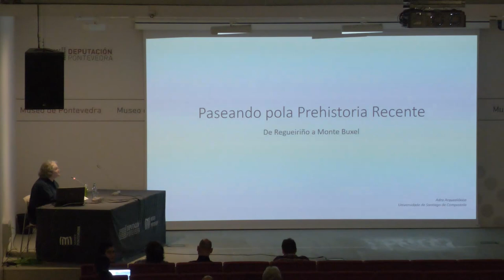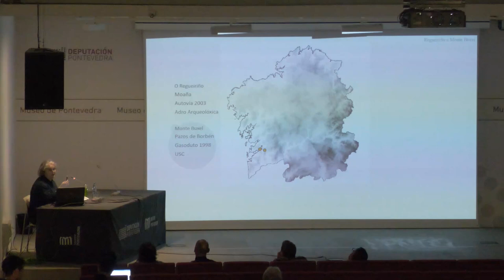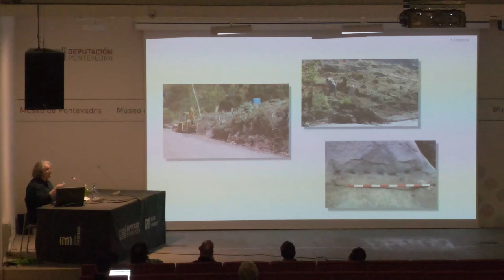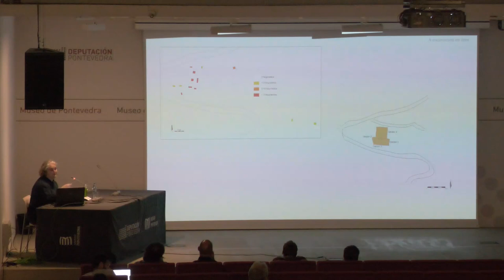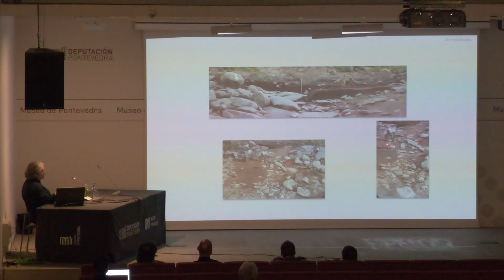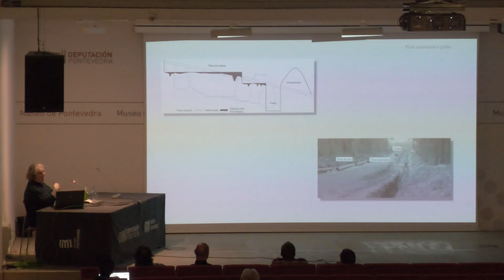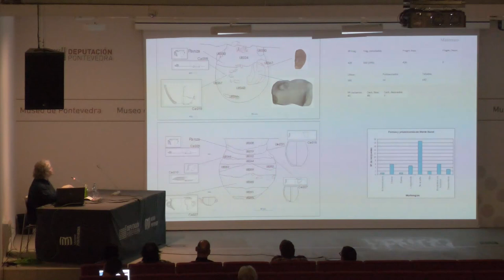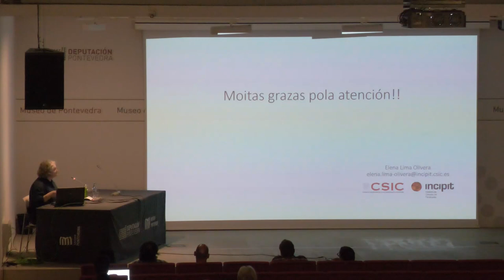Conferencia de Elena Lima Oliveira no I Encontro de Arqueoloxía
Conferencia ‘De Regueiriño a Monte Buxel. Camiñando polos asentamentos da prehistoria recente en Galicia’, de Elena Lima Oliveira, dentro do ‘I Encontro de Arqueoloxía: Arquitecturas efémeras da prehistoria recente no Noroeste ibérico’, organizado polo Museo de Pontevedra o 18 e 19 de maio de 2023.